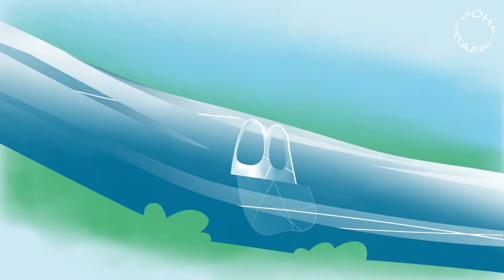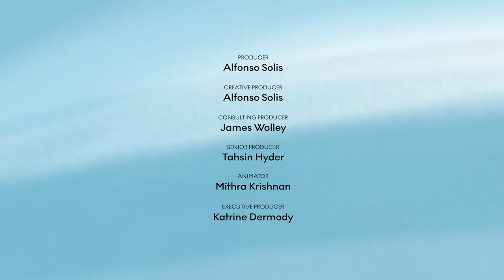Melati Wijsen is on a mission to fight plastic waste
Melati Wijsen grew up in the lush paradise of Bali. Surrounded by this immense natural beauty, she made a connection with the earth and vowed to care for it always. However, there was one major threat to her beautiful home: plastic.

Together with her sister Isabel, Melati set out to ban single-use plastic bags in Bali. They protested in the streets, staged hunger strikes, petitioned their government and rallied people around a cause that everyone could care about. In the years since, Isabel and Melati also founded Youthtopia, a peer to peer program which helps empower young people by giving them the tools and support they need to organize around a cause. Melati Wijsen is SolvingIt in Bali and teaching others around the world how to do the same.